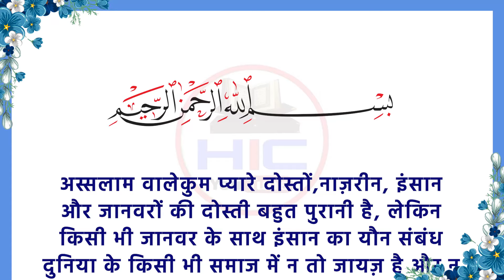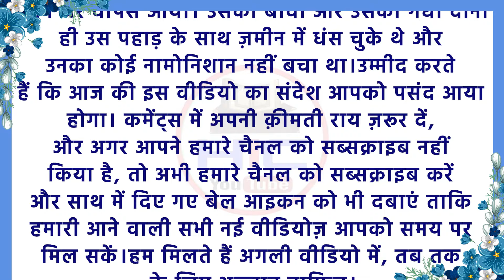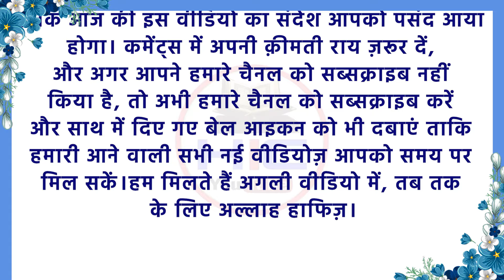Pakistan में अल्लाह का Mojza सबने देखा || Allahu Akbar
Pyare dosto ajki video me hum apko batayege ek aisa waqia jo ek aurat ke sath pesha aaya, ye waqia aisa waqia hai jo ek aurat ne jhoot bola aur apne shahar ko dhoka diya, lekin jab sachchai samne aai to us aurat ke sath kya hua ye janakar apke hosh udd Jayenge so hamari ajki is video ko akhir tak zarur dekhein aur share bhi karein to chaliye video dekhte hain